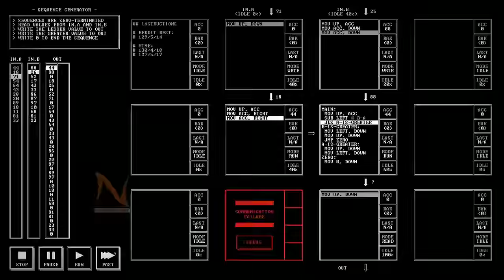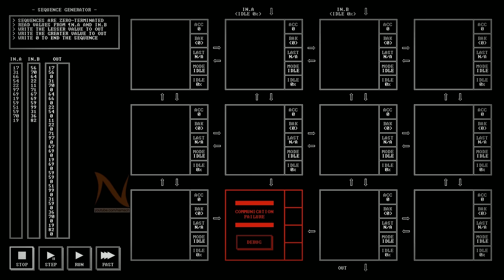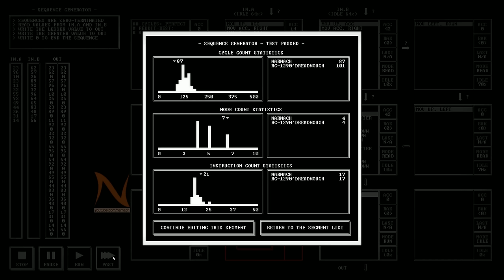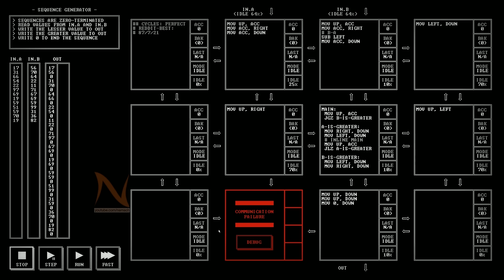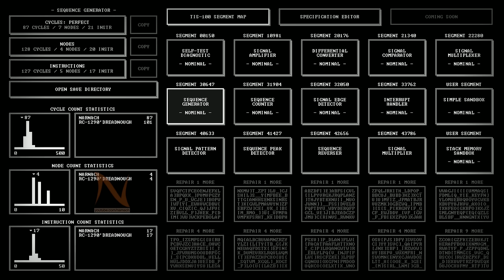#5 - Sequence Generator - TIS-100 for everyone (machine 6)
TIS-100 is an open-ended programming game by Zachtronics, the creators of SpaceChem and Infinifactory, in which you rewrite corrupted code segments to repair the TIS-100 and unlock its secrets. It’s the assembly language programming game you never asked for!

This is a "for dummies" explanation of the game. I don't assume you know anything about programming. I step through the game one cycle at a time and show you exactly what happens. If you want to understand the logic of certain puzzles and their (optimal) solutions, this is the series for you.

In this episode I look at machine 6, the Sequence Generator. It's an interesting problem, that has a pretty straight-forward solution. After showing this, I show two optimizations: one for optimal node count and one for low cycle count, which is actually Reddit-perfect.

I try to publish at least one video per day, across multiple concurrent series in multiple games.